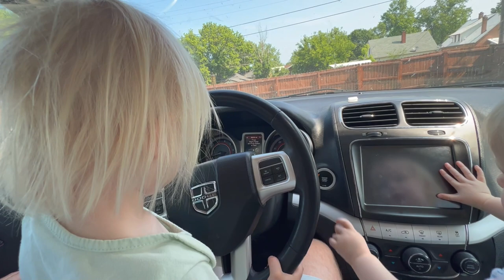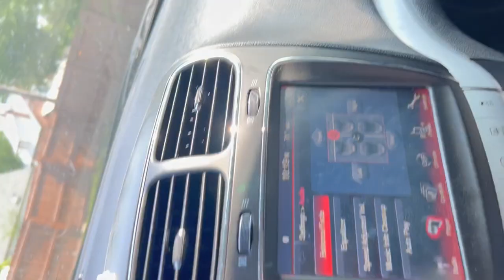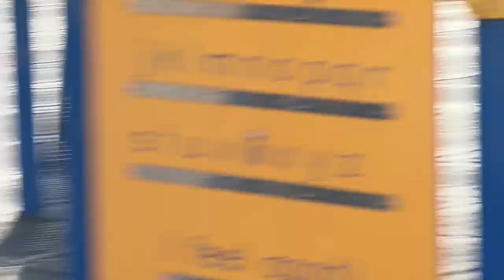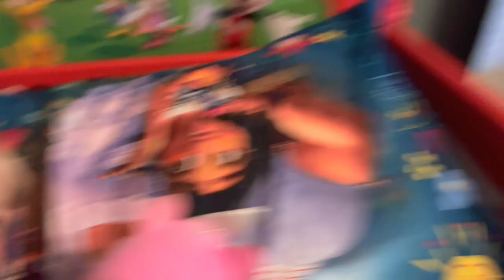Ahring Family Videos Episode 7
Summer is in full swing. We have been going to the splash pad in Sullivan with our kids quite a bit. Today (June 4th 2023) when we went to the splash pad it was pretty cool because an ice cream truck pulled up. Wes got a giant popsicle and Thea got a push pop. Cost was $8 but it brought the kids a lot of joy! Yesterday was cousin Andy Scott's wedding with Marita Loidle. It was a good time and I DJ'd the wedding. After the reception we went over to Aunt Kris and Uncle Andy's house to sit around the bonfire. Perry showed off the light show that his Tesla would do. It was pretty neat. It was also very nice getting to visit with Perry, Elena, Kristopher, Nicole, Hunter, etc. We don't get to see them all very often so when we are able to get together it is pretty special. Perry is currently living in Ohio and Elena is finishing up her PHD. They have been very well traveled recently. I am currently in the basement at the house watching the Miami Heat play the Denver Nuggets in the NBA Finals. It appears that Nikola Jokic may end up being an all time great. While watching I am playing Stardew Valley on the Xbox Series X and also converting VHS tapes to raise some money for podcasting/broadcasting equipment for TV Studio. I have been working on a big order converting tapes for Coach Okenfuss right now. His wife dropped the tapes off to surprise him for Fathers Day this year. The tapes are mostly his highschool and college football. Anyways, I did a better job getting another video made after the last one. I am going to try to get another made next week. I get my wisdom teeth taken out on Wednesday and that is going to slow me down some!